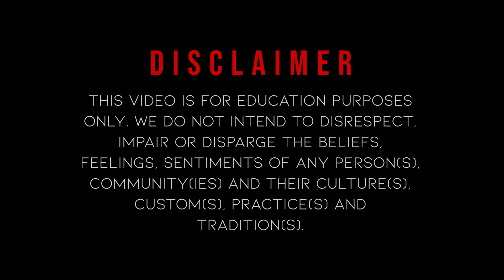Battle Of Civetot 1096 AD | Sultan Kilij Arslan I | Sultanate Of Rum | First Crusade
"➤ Urdu Documentary

➤Topics Covered:-
➤People's Crusade
➤Crusades and the Holy Land, 1095–1291
➤Massacre of Jews in Central Europe
➤Siege of Xerigordos
➤Seljuk–Byzantine wars
➤Crusades battles in the Asia minor
➤First Crusade | Battle Of Civetot | Sultan Kilij Arslan I
 ➤Holy war between Christians and Muslims for Jerusalem
➤Sultanate of Rum

Clip taken from :
The_First_Crusade_and_the_Conquest_of_Jerusalem_|_The_Crusades:_An_Arab_Perspective_Ep1

🎵 Track Info:

Artist Name: Rafael Krux
Song Title: Cursed Intro